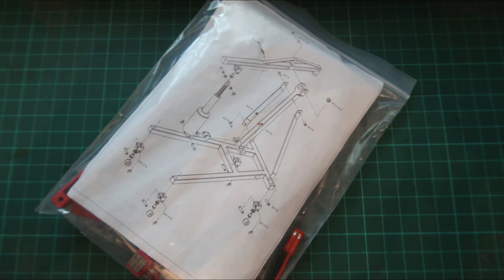1/10 scale garage.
1/10 scale garage

#1/10accessories